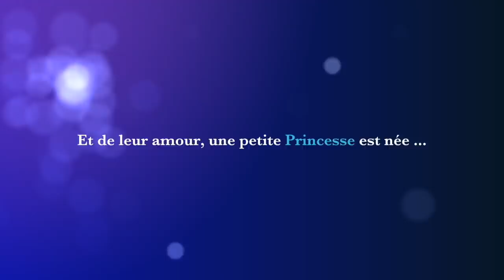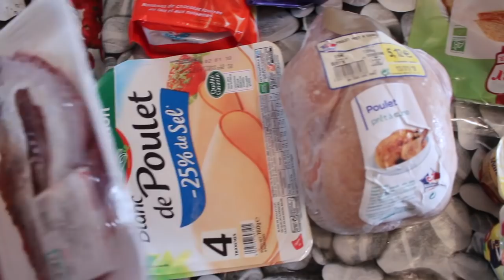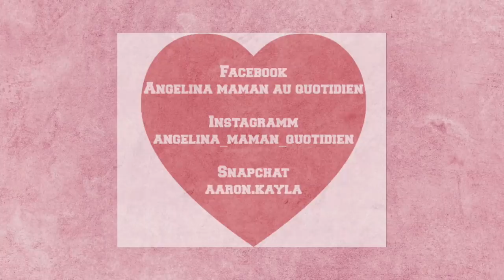[ VLOG MAMAN] ▶ COMMENT FAIRE DES ECONOMIES AVEC LES COURSE / AUREVOIR LE LIT DE BEBE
Aujourd'hui je vous partage une journée de mon quotidien de maman.